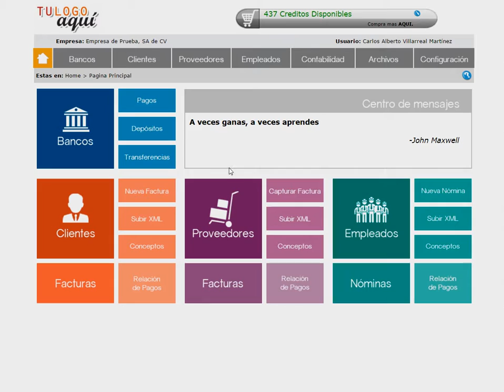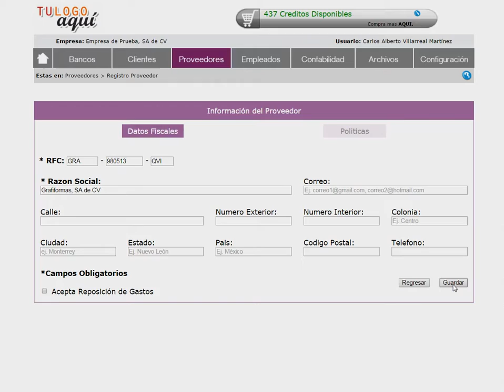3-3 Como dar de alta un proveedor en Administrando.mx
¿Como dar de alta un proveedor en Administrando.mx?